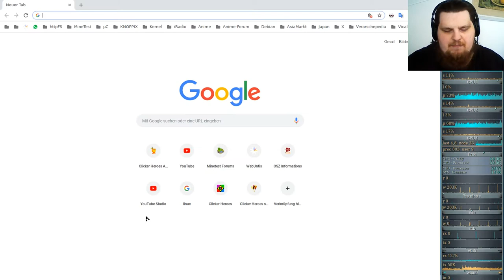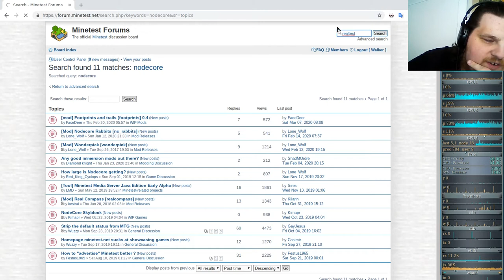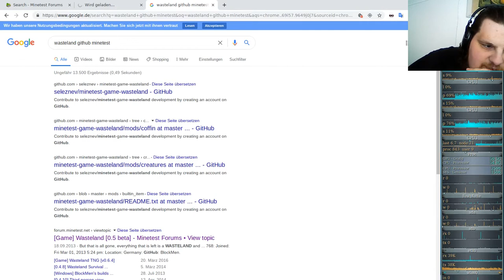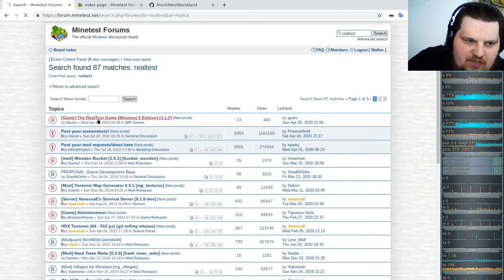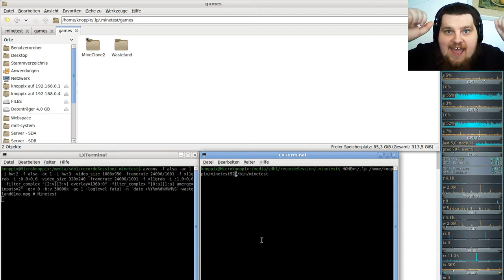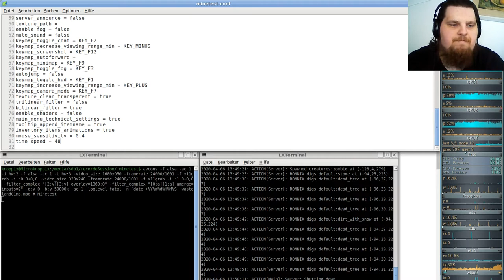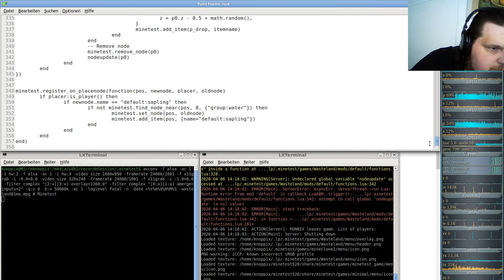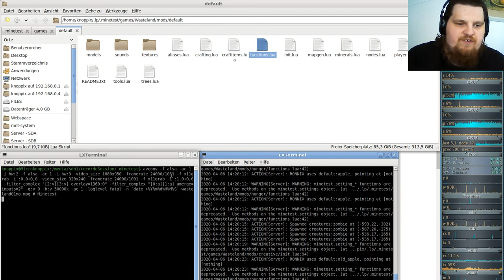LetsPlay Wasteland ( Minecraft orientiertes Spiel ) #01